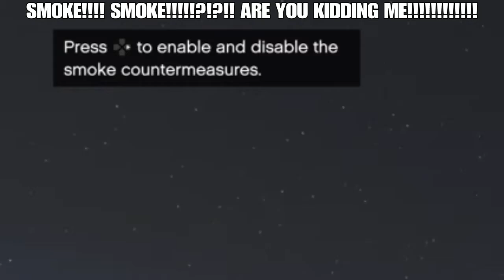How to end a Dogfight the right way